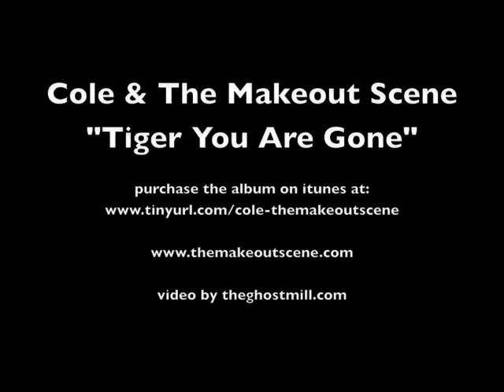"Tiger You Are Gone" By Cole & The Makeout Scene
"Tiger You Are Gone"
Written by Cole Gove
Tiger Gala Tiger Publishing ASCAP

So this is us

standing at the brink

Looking across the years

and I cried your name

time again

Won't you take me home

I'm tired of being alone

I'm tired and alone

Wheels spinning round

Heaven touch the ground

the moment I saw your room

I knew Id leave it soon

pass the bourbon down

the movies not a sound

you can bang pots and pans

in my place once again

Tell momma don't you call

don't you call

my soul is tired

oh my soul is used

oh my soul is bruised